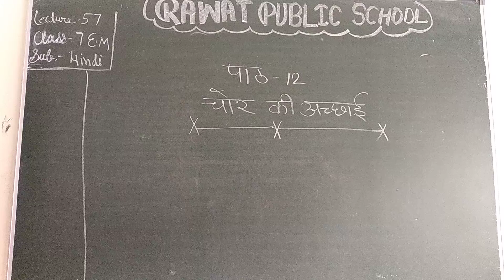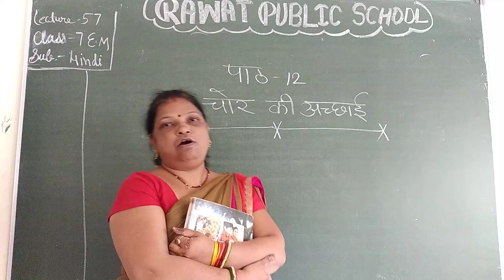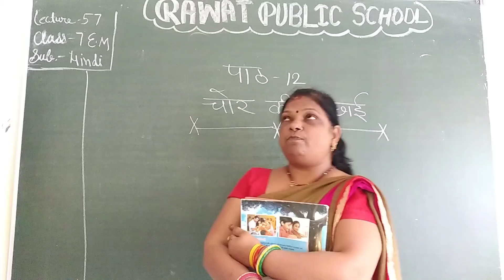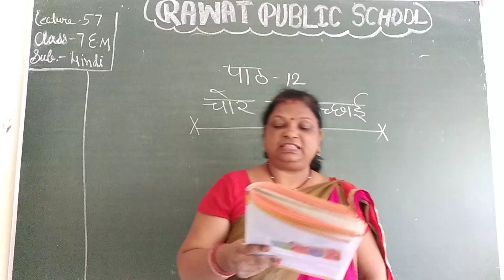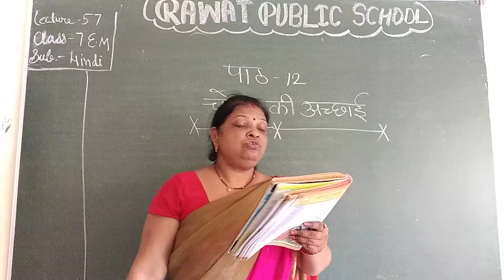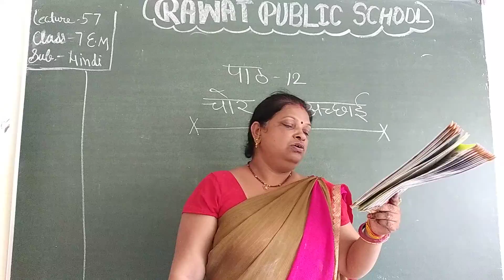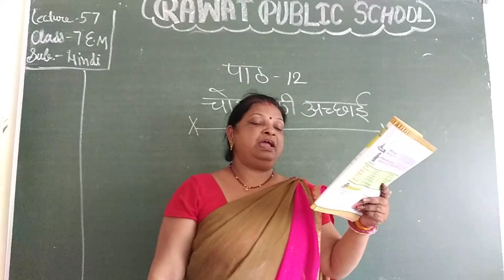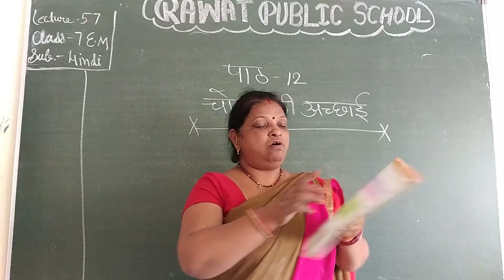lecture 57 chapter 12 class 7 em sub. hindi